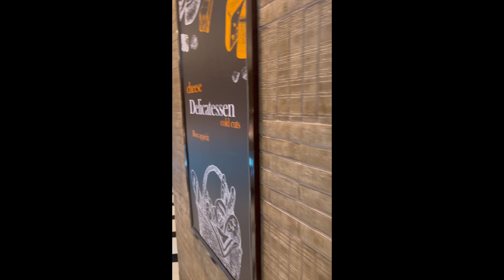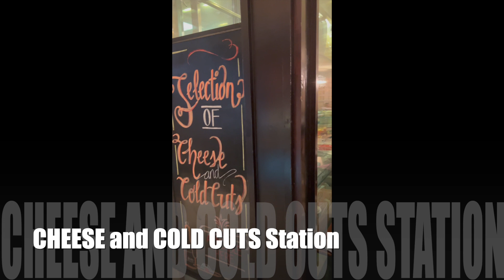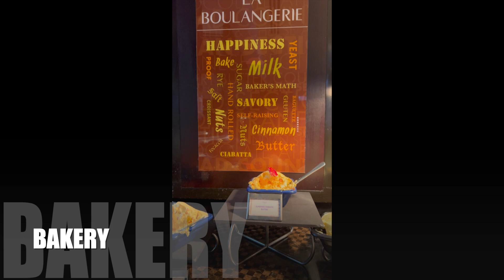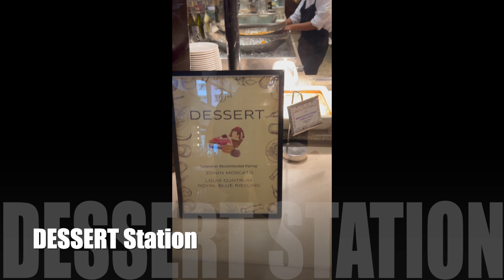UPDATED! BEST BREAKFAST BUFFET? - Spiral Breakfast Buffet in Sofitel Philippines 2023 |1080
Spiral is Sofitel's Premiere Restaurant. Prices at the time of posting for the Breakfast Buffet is Php2,800 to Php 3,000 (weekend rates).

Spiral, Sofitel Manila’s flagship restaurant, proudly houses 21 dining ateliers, an artist’s special workshop in France:

L’Epicerie (Cheese Room)

Salad and Appetizer

French Cuisine

Italian Cuisine

Filipino Cuisine

Sushi & Sashimi

Hot Japanese Cuisine

Thai Cuisine

Korean Cuisine

North Indian Cuisine

Asian Noodles

Chinese Wok

Cantonese Dimsum

Peking Duck Oven

Central Market

Rotisserie

Churrasco

Bread Selection

Pastries

Chocolate Fountain & Desserts

Ice cream & Gelato

Dress Code
Guests are advised not to wear the following during breakfast and lunch:
For the attire – Pajamas, bathrobes, and loungewear, and sleeveless shirts (for males)
For the footwear – Bedroom slippers

Guests are highly encouraged to wear smart casual attire during dinner. For males, the following are not allowed:
For the attire – Active wear or sports shorts, as well as sleeveless shirts
For the footwear – Open-toe shoes (flip flops, sandals, crocs, etc.)